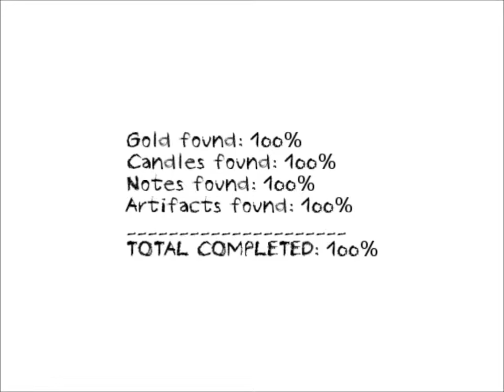Dungeon Nightmares 100% Playthrough Part 4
I play through the 4th map this time. Really close call in this one!